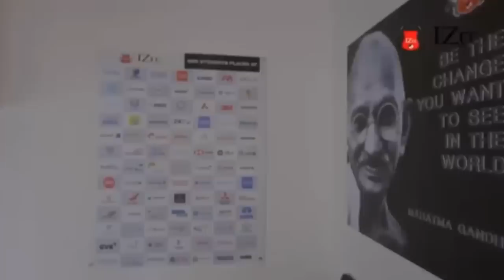PYNSHAI KA HYC BA MIH KI JINGKYNNOH BA U RUNAR UBA BATBOR ÏA KI HEPRIT U DEI U DKHOT JONG KA